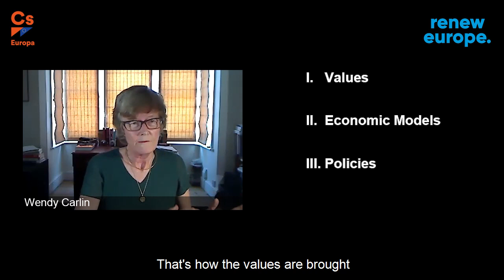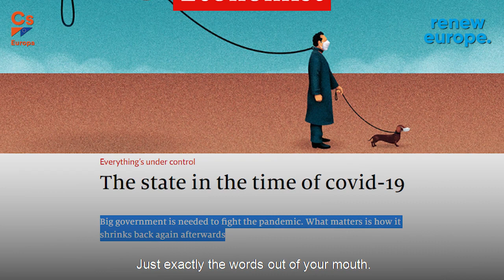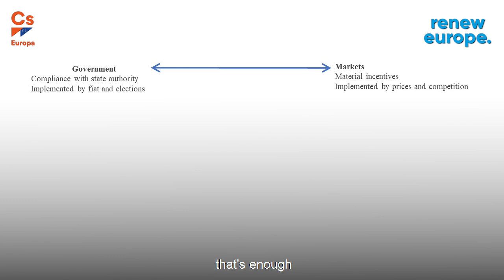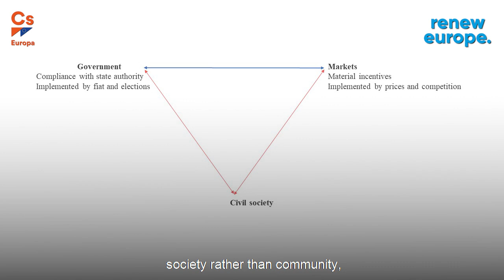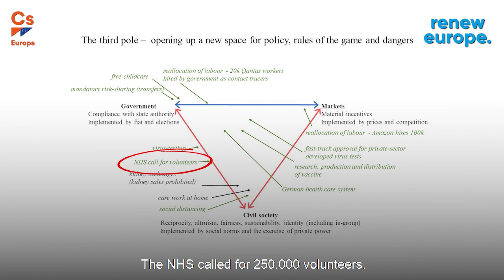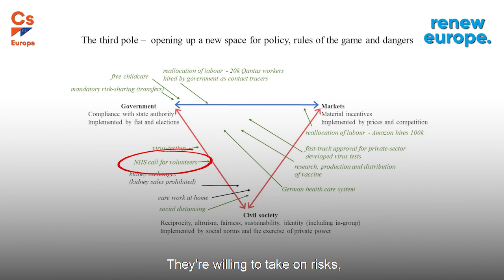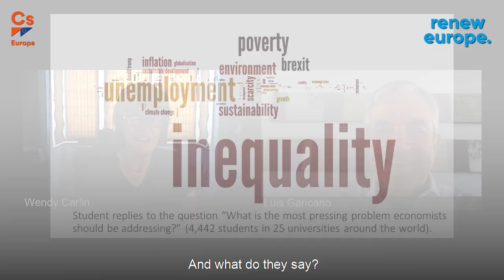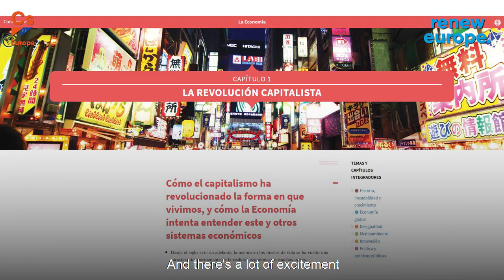#9: The third pole | Wendy Carlin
In this new episode of CapitalismAfterCoronavirus I talk with Wendy Carlin, professor of Economics at the University College of London, Ph.D. in Oxford. She is a fellow at the Centre for Economic Policy Research, an expert advisor to the UK Treasury and one of the founders of CORE, an organization that promotes a new approach to teaching economics. She has written several books, with her research focusing on macroeconomics, institutions and the economics of transition. We talk about economics paradigms and the role of civil society.